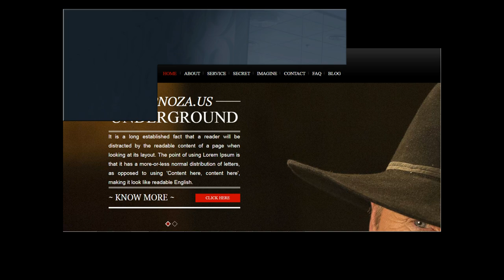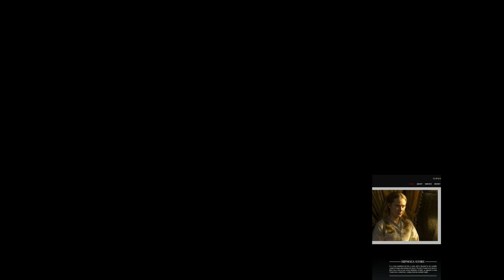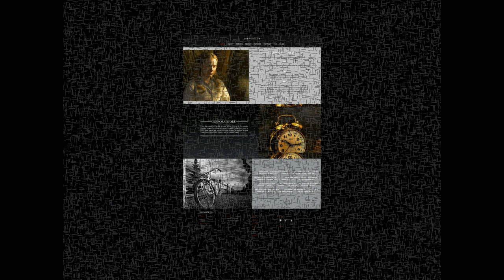Sony ps4 In Vino Veritas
Tata Ja Bi Mobitel